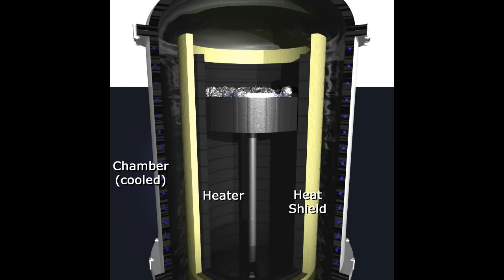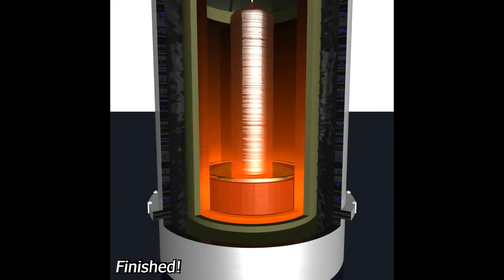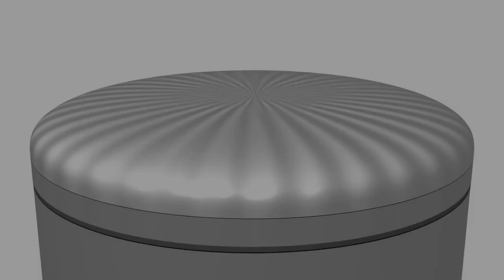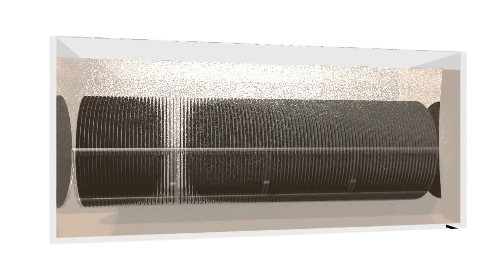Silicon Wafer Production by MicroChemicals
Silicon wafer produced by MicroChemicals